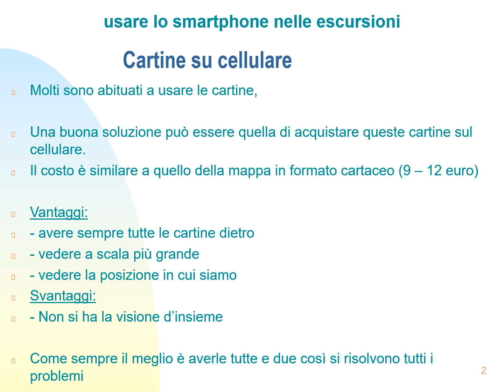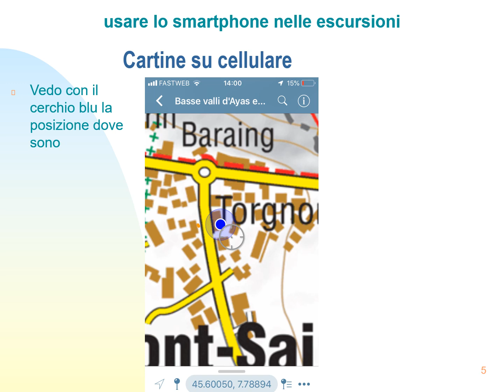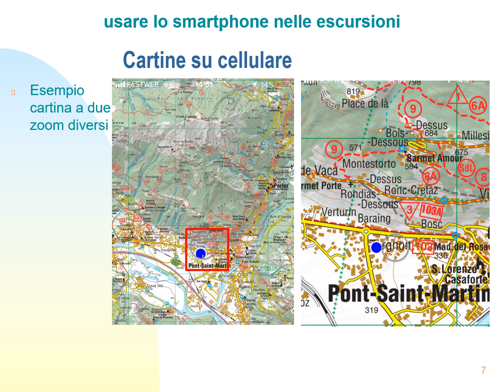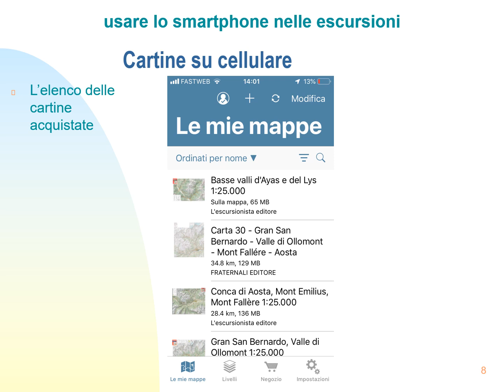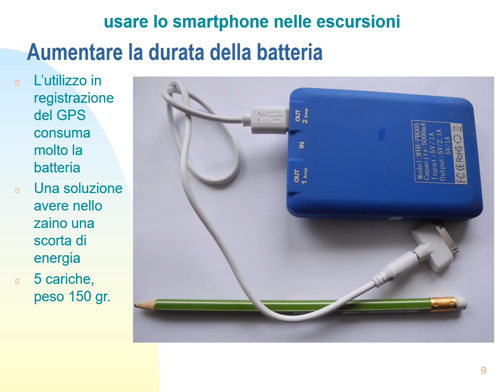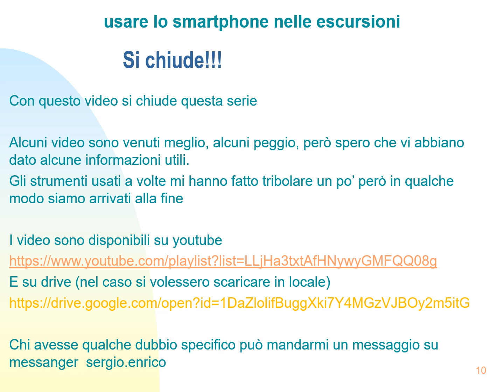_di tutto un po